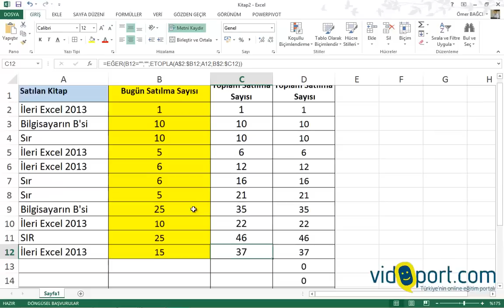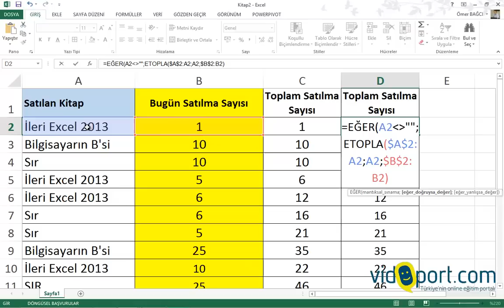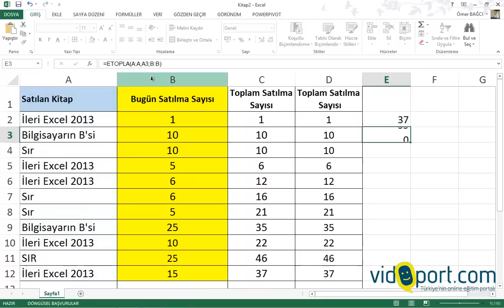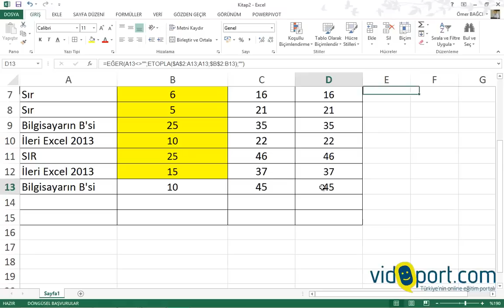Excel Excel'de Dinamik toplamlar aldırmak - 68.video | Ömer BAĞCI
- Excel'de Dinamik toplamlar nasıl aldırılır?